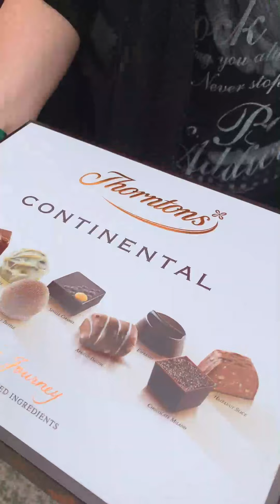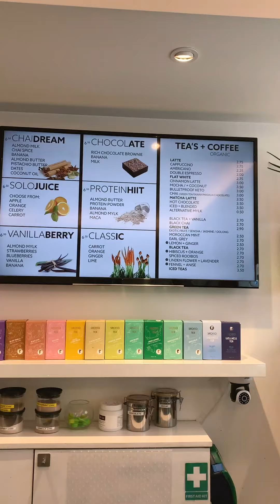60MLN w Polskiej Ambasadzie w LONDYNIE!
Greg Futyma Daily Vlog Episode 30